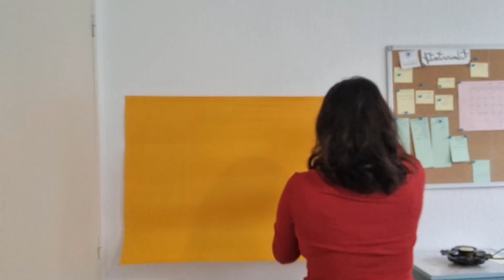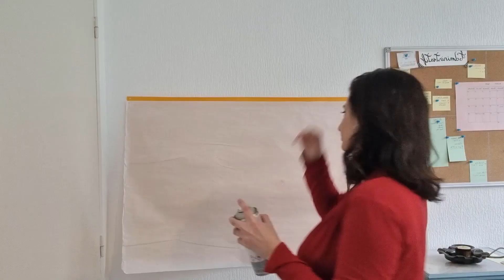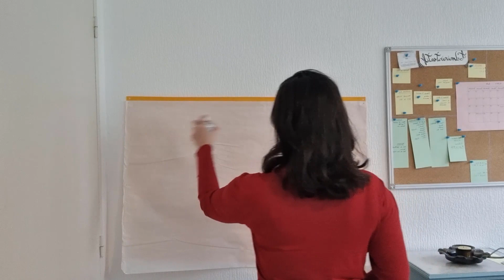Outils et Astuces pour l'espace de couture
Bonjour à tout.e.s,

Je vous retrouve pour vous présenter les petits outils et les aménagements qui m'ont aidé à réduire les douleurs de dos liés à l'activité de la couture.
Je vous présente également une façon de faire des panneaux d'inspiration sans percer votre mur !
A très bientôt (pour un bilan couture),
Alexia

Mon instagram : chut_la_sorciere_coud

- La baguette magique (aussi appelée "aimant télescopique, outils de ramassage aimanté, attrape vis...)
Voici un lien mais on en trouve très facilement sur le net et dans les magasins de bricolage.

- Colle repositionnable (encore une fois vous en trouvez facilement sur le net, faites vos recherche par rapport au prix que vous souhaitez y mettre) :